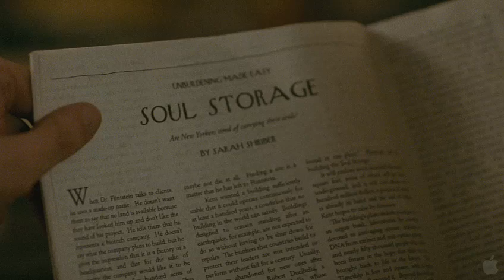Cold Souls (2009) Trailer HD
Is your soul weighing you down? Paul Giamatti has found a solution! In the surreal comedy Cold Souls, Paul Giamatti plays an actor named Paul Giamatti. Stumbling upon an article in The New Yorker about a high-tech company that extracts, deep-freezes and stores peoples souls, Paul very well might have found the key to happiness for which hes been searching. But, complications arise when he is the unfortunate victim of soul-trafficking. Giamattis journey takes him all the way to Russia in hopes of retrieving his stolen soul from an ambitious but talentless soap-opera actress. Balancing a tightrope between deadpan humor & pathos, and reality & fantasy, COLD SOULS is a true soul searching comedy. Also starring David Strathairn, Dana Korzun and Emily Watson.

Genre:Comedy
Director:Sophie Barthes
Cast:Paul Giamatti, David Strathairn, Dana Korzun, Katheryn Winnick, Lauren Ambrose, Emily Watson